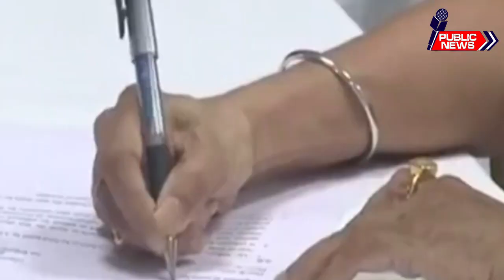"Modi will be PM for next 20 Years. Congress WEAK" Prashant Kishor targets Rahul Gandhi in Goa Visit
The Bharatiya Janata Party (BJP) will continue to be a force to reckon with in Indian politics for decades to come, political strategist Prashant Kishor said during a visit to Goa. The head of the Indian Political Action Committee (IPAC), a poll consultancy firm, believes the BJP will have to be fought for “many decades”.
Kishor’s profile as a poll strategist shot up after he helped the Trinamool Congress (TMC), led by Bengal chief minister Mamata Banerjee, retain power earlier this year by giving Prime Minister Narendra Modi’s BJP a rare snub in the state elections.
Prashant Kishor is now in Goa, assisting the TMC in finding a foothold to contest elections.
While predicting a strong presence for the BJP in the decades to come, Kishor hit out at Congress leader Rahul Gandhi, saying he was probably under an illusion that it’s a matter of time until Modi’s power wanes.
“The BJP is going to be in the centre of Indian politics, whether they win, whether they lose - like it was for the first 40 years for the Congress. The BJP is going nowhere. Once you secure 30% vote at the India level, you are not going away in a hurry,” Prashant Kishore said.
“So do not ever get into this trap that people are getting angry and they will throw away Modi. Maybe they will throw away Modi, but the BJP is not going anywhere. You have to fight it out for the next many decades,” he said at an interaction hosted at the Museum of Goa.

“That is where the problem lies with Rahul Gandhi. Probably, he thinks that it is just a matter of time when people will throw him (Narendra Modi) away. That’s not happening,” Kishor said.

“Unless you examine, understand and take cognizance of his (Modi’s) strength, you will never be able to put [in place] a counter to defeat him,” Prashant Kishor said. “The problem that I see is that most people are not spending enough time on understanding his strengths, understanding what is making him popular. Only if you know, you can find a counter.”